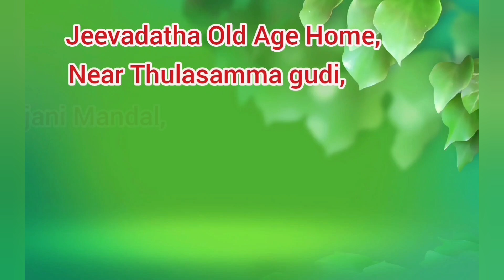నా మనసు లోని మాట చెప్పాను. #9441315536#old age home.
anadha ashram